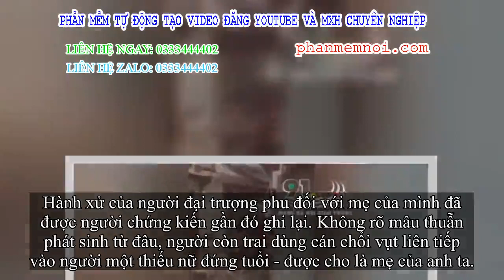✅ Clip: Con trai bắt chổi vụt liên tiếp vào người mẹ khiến dân mạng bức xúc